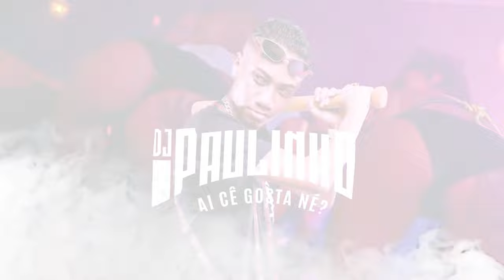AQUECIMENTO SENTADA DE NATAL - 2O25 (DJ Paulinho)